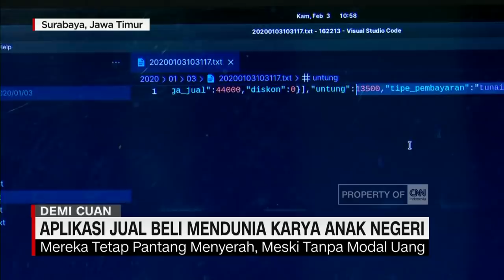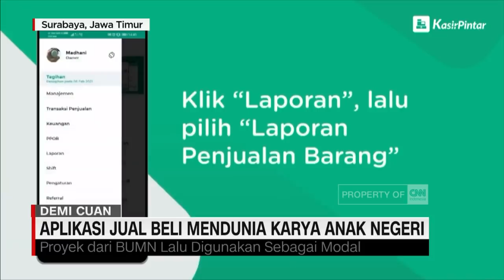Aplikasi Jual Beli Mendunia Karya Anak Negeri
Empat muda mudi di Surabaya berhasil membuat aplikasi transaksi jual beli yang mengglobal. Aplikasi kasir pintar namanya. Awalnya, dibuat untuk membantu usaha mikro kecil menengah, namun menjadi mengglobal hingga digunakan di berbagai negara lintas benua. Bermodal nekat, perusahaan rintisan ini kini mampu meraup cuan miliaran rupiah tiap bulannya.